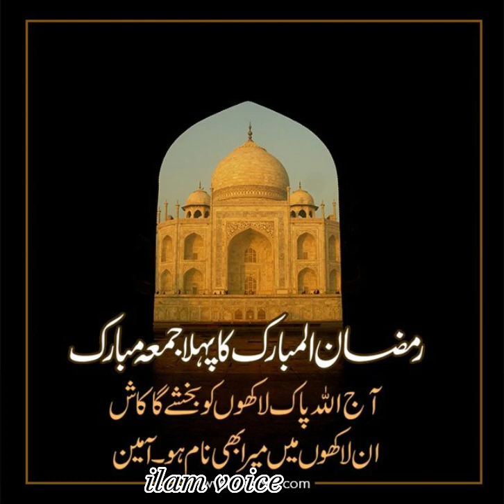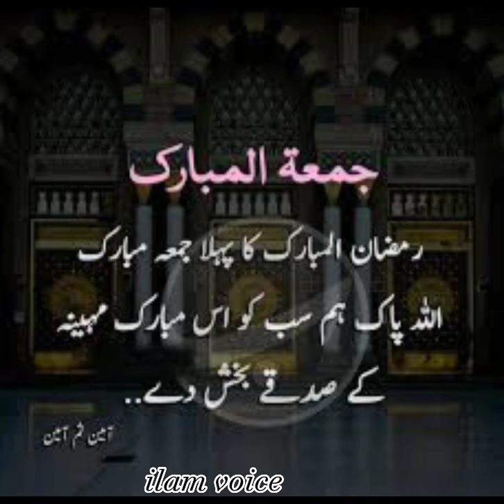jumma Mubarak dpz/jumma Mubarak status/jumma Mubarak Whatsapp status/jumma Mubarak dpz pics